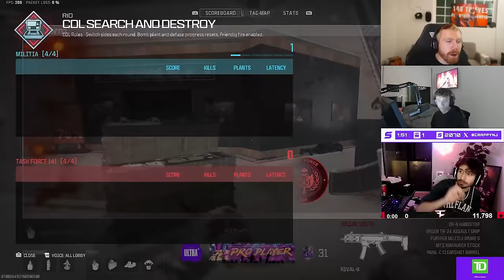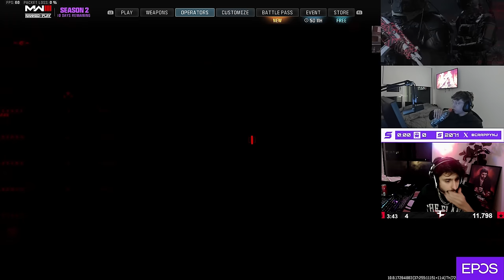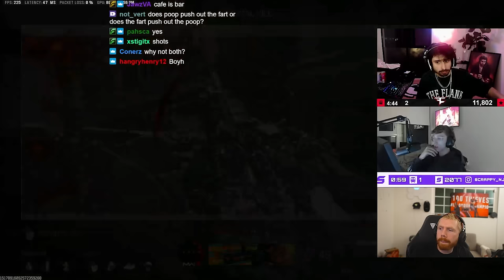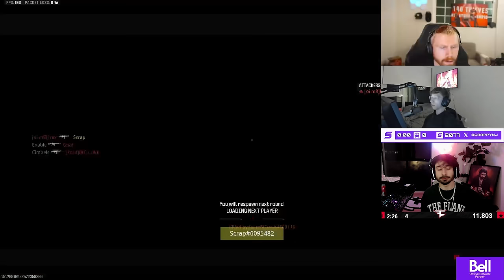SCRAP PLAYING WITH FRIED ZOOMAA AND THE NUB! (PURE COMEDY)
Playing with the ZooMaa and Enable.Guys were fried!

00:00 - 00:15 - Intro
00:15 - 09:20 - Carrying Game 1
09:20 - 11:05 - ZooMaa Getting Fried
11:05 - 20:00 - Carrying Game 2
20:00 - 22:10 - After Map Talks
22:10 - 31:00 - Carrying Game 3
31:00 - 43:10 - Lost Game 4 Becuase ZooMaa had Munchies
43:10 - 44:41 - Munchies Hitting Hard
44:41 - 59:29 - ZooMaa Goes off